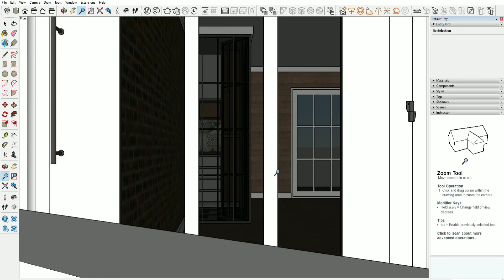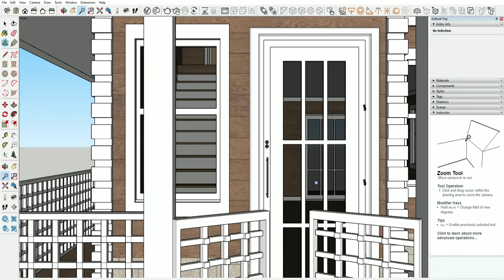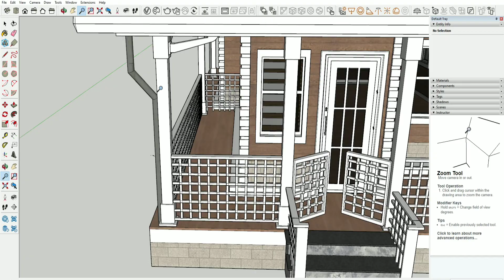double story house 3d animation